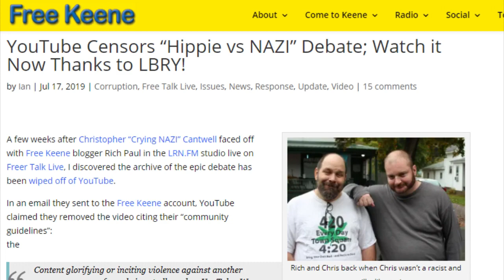State reps & activists discuss constitutional amendment for NH to declare independence from the US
State representatives Mike Sylvia and Matt Santonastaso meet with several other liberty activists to discuss how to proceed with a constitutional amendment for New Hampshire to leave the United States. This is the initial meeting held 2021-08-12. Learn more about NH Independence at